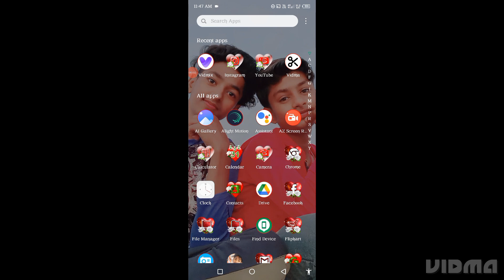GOOGLE ASSISTANT KI AWAAZ MEIN VIDEO KAISE BANAEN GOOGLE ASSISTANT VOICE VIDEO EDITING //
Dosto Aaj ki video ma Maine Aapko google assistant ki awaaz ko kasa use kar saktha ha kasa kara iski jankari di ha tho ummeed Hai Aapko ya video Bahut pasand
Aayegi Thank you so much ...

cover topic
google voice hindi ma kasa kare
google assistant female voice kasa banaye
google voice ma video kasa banaye
text convert into voice
kesi ve text ko voice ma convert kasa kara
google voice settings
google voice access

MY CHANNEL NAME :- Mr techgro